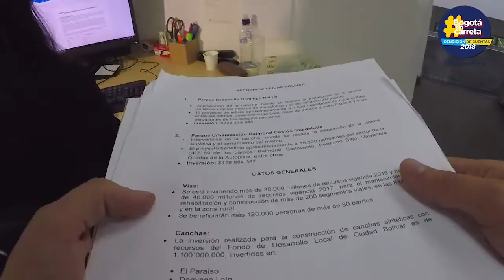Alcaldías Locales en acción